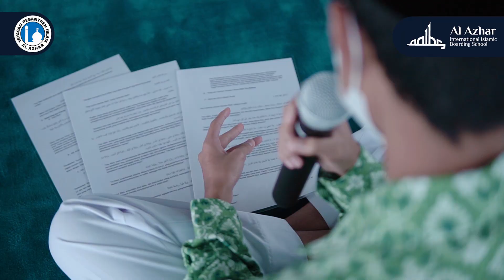Ust Syihabuddin - Bangun Kejayaan Islam dengan Jihadul Maal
Kehebatan islam menjadi sebuah pesona yang indah di seluruh belahan dunia. Maka dengan keadaan ini pula kita harus menciptakan anak-anak yang cerdas, terampil dan berdedikasi tinggi terhadap agamanya.

Hal ini membutuhkan penyatuan kekuatan yang besar untuk menciptakan generasi yang unggul. Mari bersama-sama bangun istana kejayaan islam dengan bergabung untuk menyalurkan jihadul mal, qardhun hasan, infaq sadaqoh dan wakaf.

Mari hantarkan anak dan cucu kita untuk membentuk pemimpin masa depan islam yang jaya!

Informasi lebih lanjut pendaftaran murid baru, hubungi call center:
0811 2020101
atau

Follow terus Instagram dan Facebook @aaiibs
Untuk mendapatkan informasi lebih lengkap mengenai
Al Azhar International Islamic Boarding School